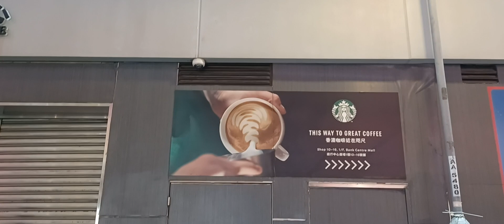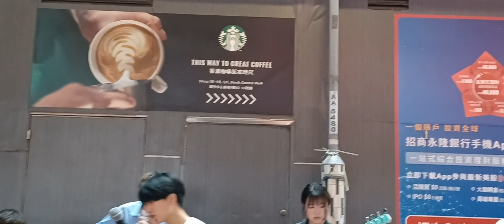19-4-2024 🌃 旺角 Hayden_Lam Pak_ling owen_yeung Ronald_Lau Matt_Lee...... Busking 🎶🎤🎸🎹🥁🔊 下次愛你+黑玻璃